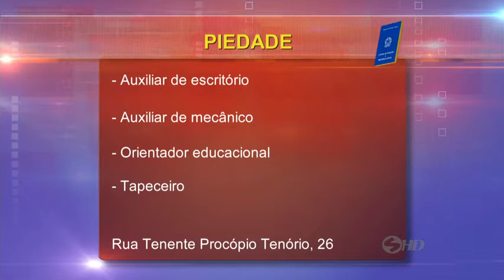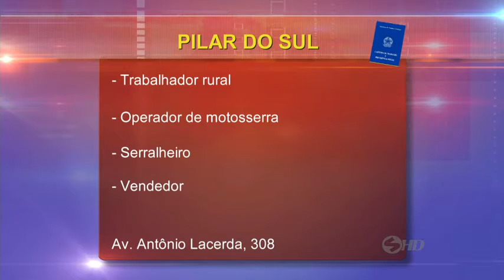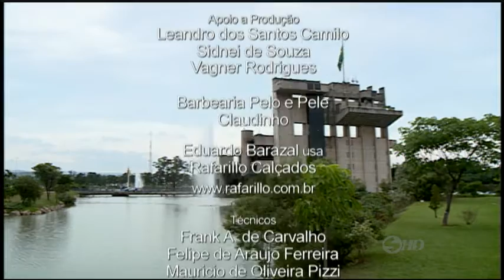Manchetes Noticidade - TV Sorocaba 17-11-15 (Parte 02)